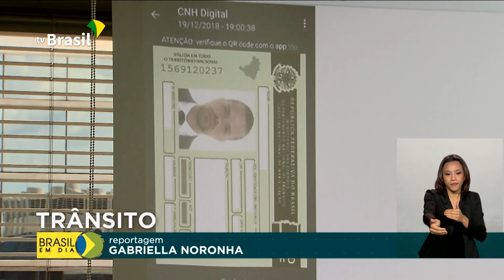Motoristas têm prazo maior para renovar CNH com vencimento em 2020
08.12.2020 - Por conta da pandemia, os motoristas vão contar com novos prazos nos Detrans de todo o país. Quem teve a CNH vencida em 2020, por exemplo, vai poder renovar só no ano que vem.